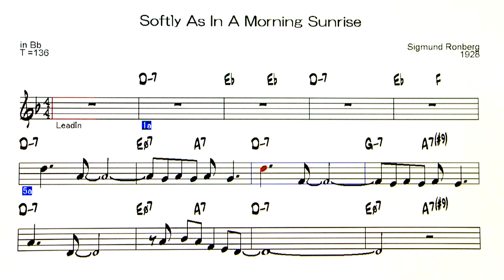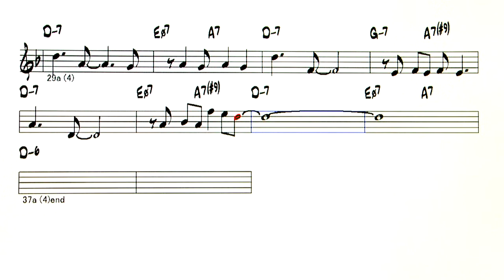Softly, as In a Morning Sunrise - Backing Track ( in Bb = Ts , Tp )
Softly As In A Morning Sunrise ( by Sigmund Ronberg - 1928 )